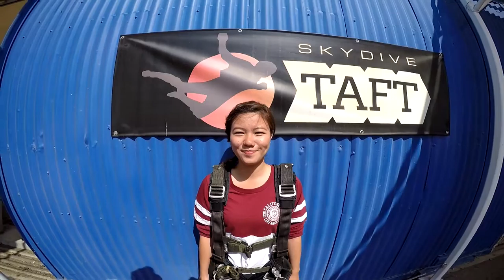Nhat Hoang Ho Skydive Taft.